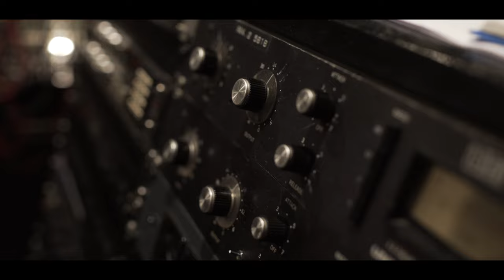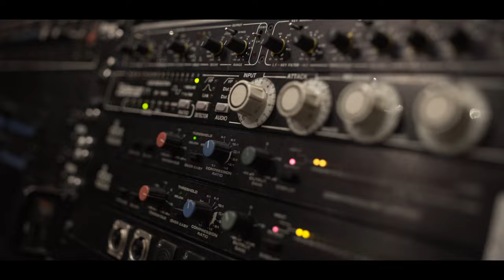Gizmo Varillas - Saving Grace (Official Video) ft. Tony Allen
Gizmo Varillas returns with new single ‘Saving Grace’, featuring the legendary Tony Allen on drums.